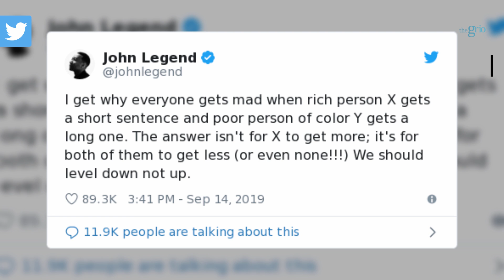John Legend supports Felicity Huffman’s ridiculous 14-day sentence in college cheating scandal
Singer John Legend took to social media to urge people to resist being angry over the disparity of Huffman being handed a 14-day privileged sentence, saying that the focus should be on prison reform and lessening the amount of time all non-violent offenders should receive Huffman was sentenced last Friday for her role in a college admission scandal and paid to get her daughter’s test scores tweaked so she could gain favorable entrance into college. But many critics are sharing the story of a Connecticut woman named Tanya McDowell, who sentenced to five years in 2012 on felony charges of committing and attempting to commit first-degree larceny in connection with enrolling her child in a school in the neighborhood of her babysitter. Legend also made mention of the disparity in sentencing involving Crystal Mason, a woman in Texas who was also sentenced to five years for voting when she didn’t know she was not eligible because was was previously convicted of tax fraud.